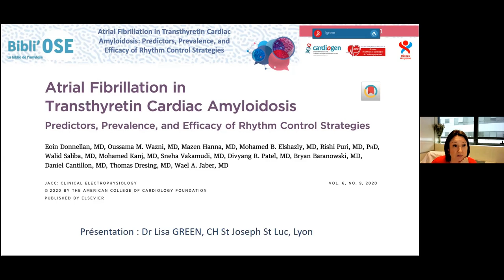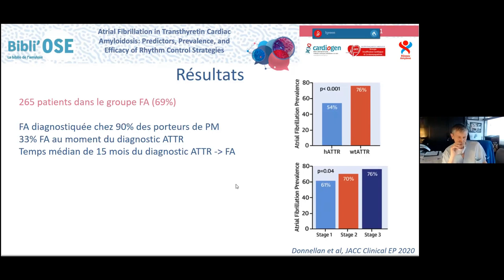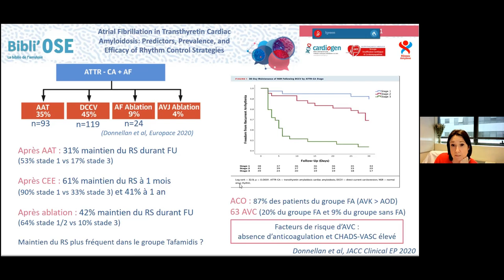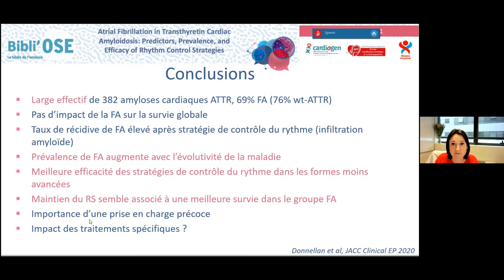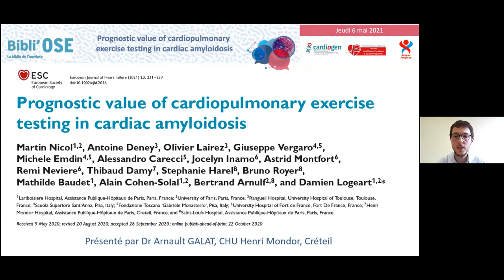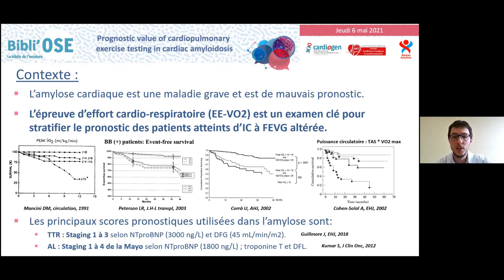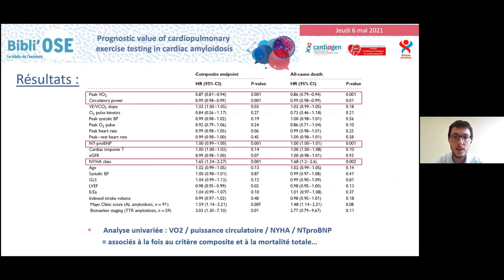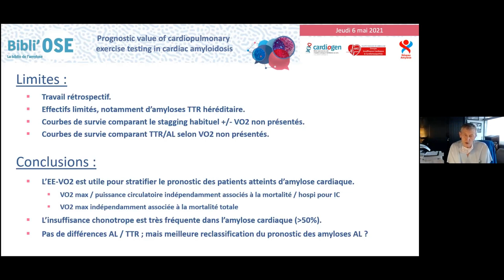Arnault GALAT Prognostic value of cardiopulmonary... Lisa GREEN Atrial Fibrillation in ATTR...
Bibli'OSE du 6 mai 2021
Articles présentés :
- Arnault GALAT : Prognostic value of cardiopulmonary exercise testing in cardiac amyloidosis
   PMID : 33006180
- Lisa GREEN : Atrial Fibrillation in Transthyretin Cardiac Amyloidosis: Predictors, Prevalence, and Efficacy of Rhythm Control Strategies
   PMID : 32972546

La Bibli'OSE : la bibliographie de l'amylose.
Nous vous donnons rendez-vous deux jeudi par mois de 13h30 à 14h00 sur le pour visionner en live la présentation de deux articles par les experts du Réseau Amylose.
Inscrivez-vous et visionnez les live et les replays disponibles sur la plateforme et sur le site internet du Réseau www/reseau-amylose.org ou sur notre chaine Youtube